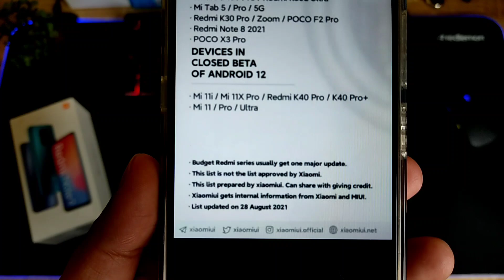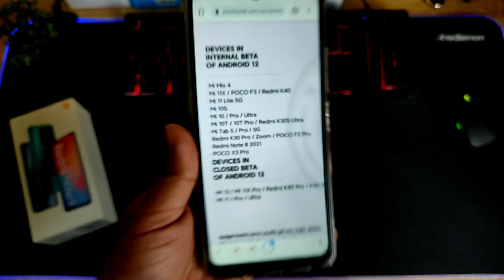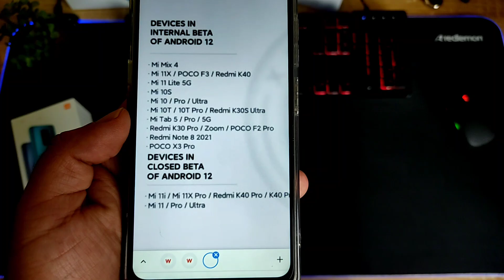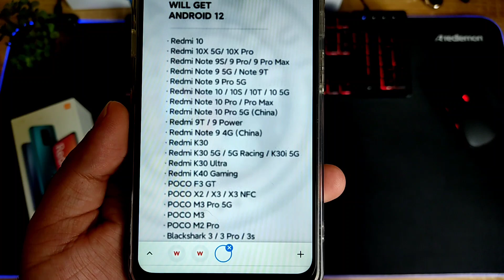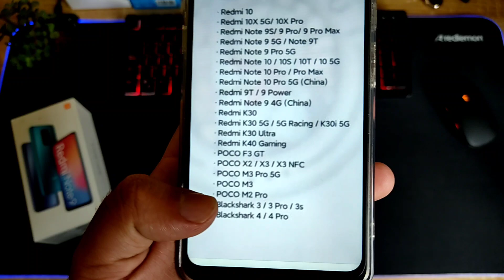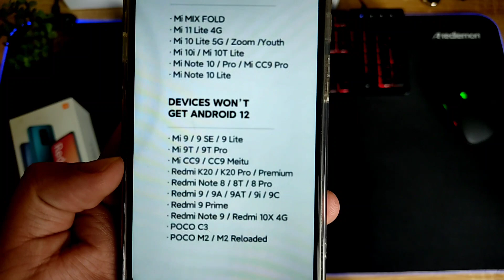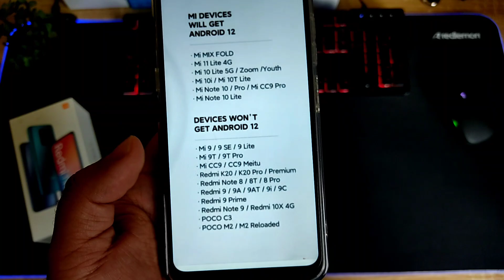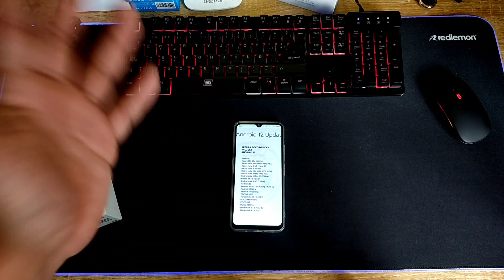ANDROID 12 PARA ESTOS XIAOMI 🔥 LISTA ACTUAL ANDROID 12 PARA XIAOMI!!!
Hoy tenemos la nueva lista de Android 12 para equipos de XIAOMI y PORFIN hay unos gama media en la beta cerrada!